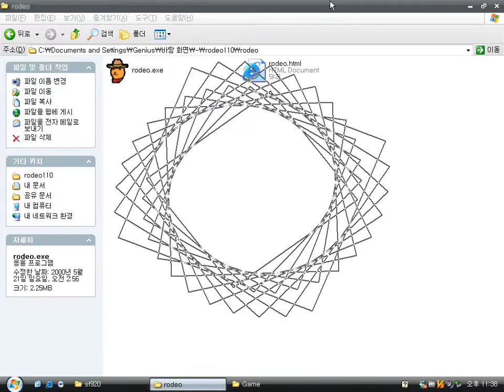クターのロデオ v1.10 (Windows game 1999)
It's a simple Japanese mini Rodeo bull riding game by Giga-Rensya.
You have to make the main character cat fall from the bull.